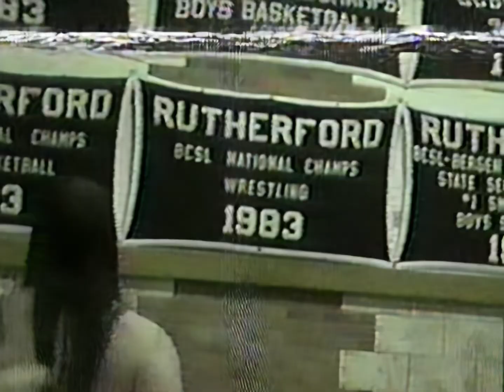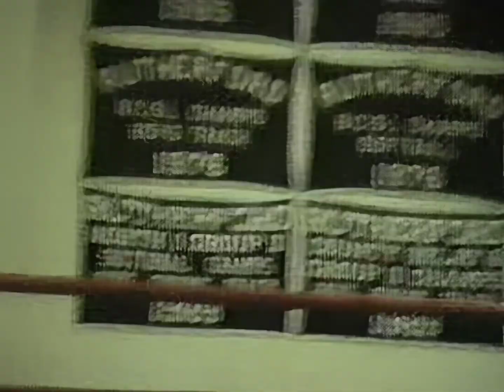ISPW 03/27/1999: Tony DeVito vs. Derek Domino vs. Ray Odyssey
From Independent Superstars of Professional Wrestling's event on March 27, 1999 in Rutherford, NJ.

The Indie Wrestling Archive is material from my personal private collection and material graciously donated by people in and around the professional wrestling industry.

Notes:
* My videos are best viewed in 1080p when available. While in most cases my source footage is standard definition, I have upscaled it using A.I. to take advantage of YouTube's better handling of high definition video and to maximize the viewing experience.

* Some music has been edited due to copyright. I'm sorry for the inconvenience.

* This is old footage, and what was "okay" back then culturally was a lot different from today. Please be mindful of that when watching. I try to either add a warning or edit things that are too inappropriate, but I do miss some of them. If you see something that should be edited out please let me know.